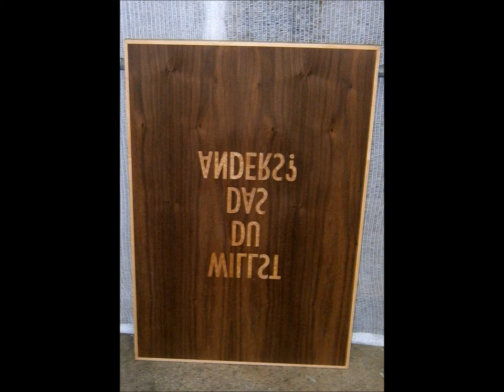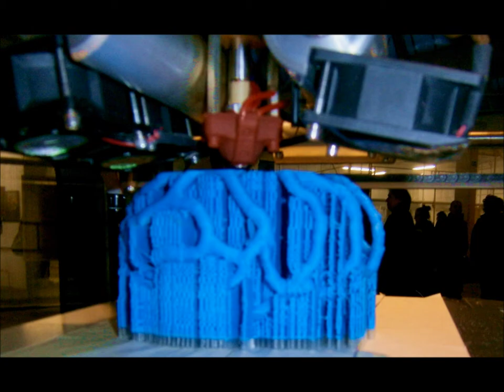P/Art 2013 (Vernissage)- Video von Erich Heeder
Diese Ausstellung ist zur selbst Vermarktung von Künstlern da !!
Sie hat in Hamburg Bahrenfeld statt gefunden, in der Friedensallee 128 !!